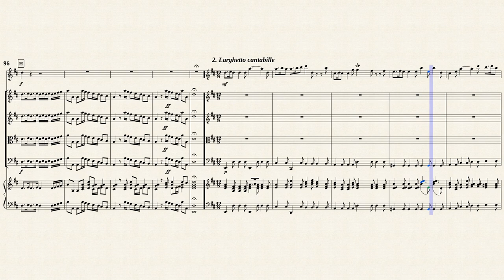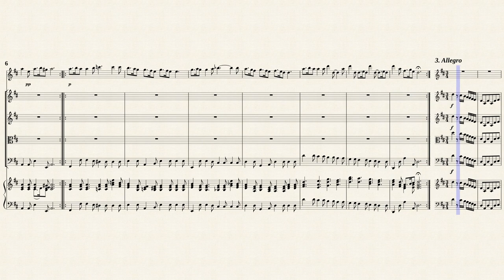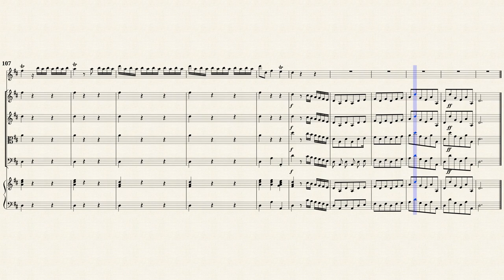Vivaldi, A. _ Flute Concerto Op.10 No3 D-Dur, RV 428 [Trv, Strings, Hch]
Arr. by : E.F. Kalmus, n.d.(1933-70)
Flute Concerto No. 3 D-Dur, RV 428 "Il Gardellino"
from " 6 Flute Concertos Op.10 "
Transposed for Traverso, Strings and Cembalo by IMSLP#731717 PDF file
Public Domain